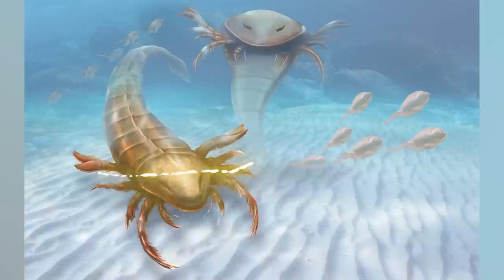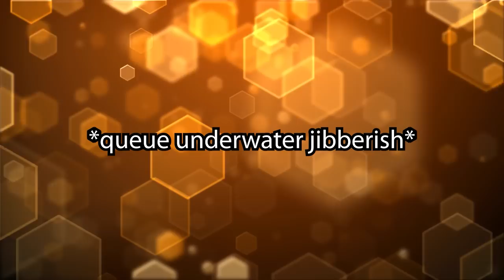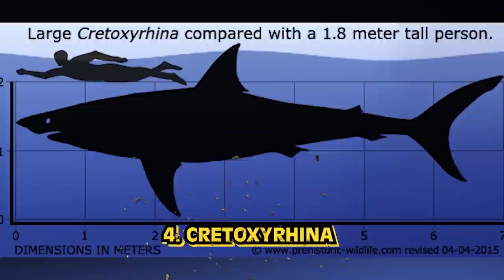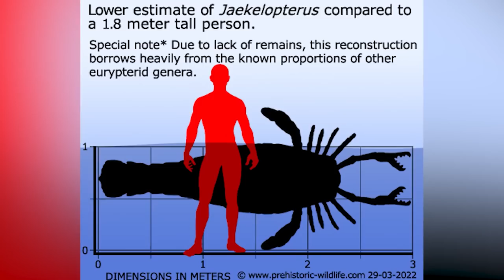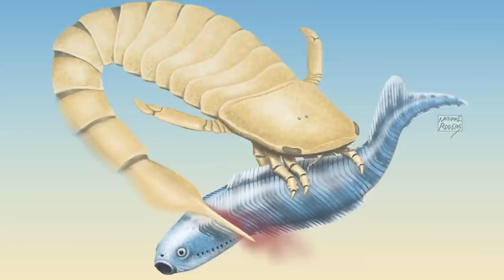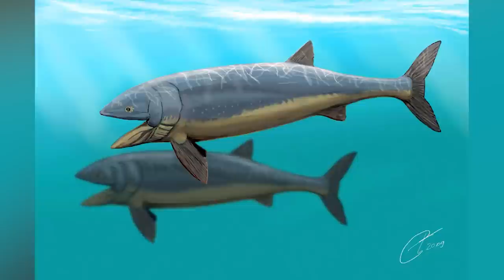Top 10 Scary Underwater Discoveries We Can't Ignore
On March 5th 2022, 'The Endurance' was discovered two miles below the icy surface of The Weddell Sea. Ernest Shackleton's Vessel was last seen in 1915, but thanks to a team of researchers, we are now able to take a CLEAR look at lost History. Here are the Top 10 Scary Underwater Discoveries We Can't Ignore!

Timecodes:
0:00- Intro
0:01- Megalodon
6:01- Livyatan
12:53- Pavloptri
19:41- The Kraken
27:25- SS El Faro
31:11- Witchcraft
38:12- Shastasaurus